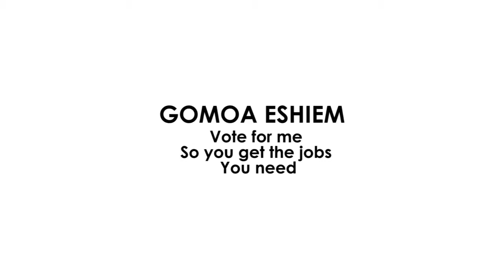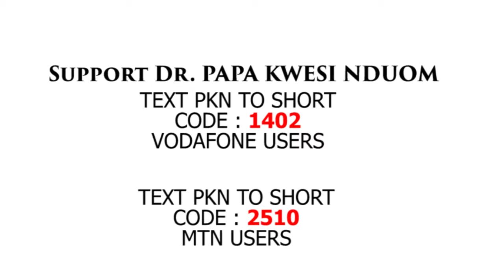NduomForGhana - Gomoa Eshiem west